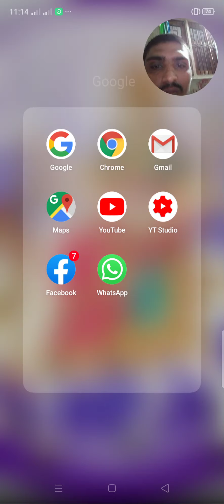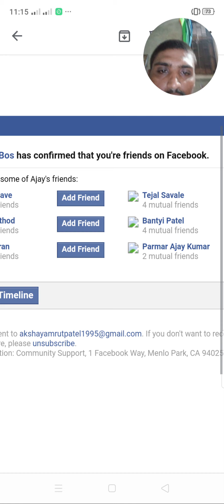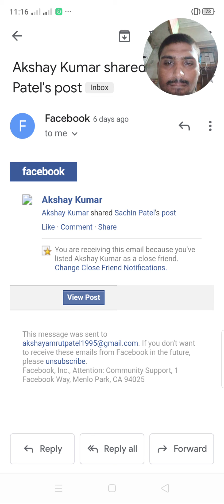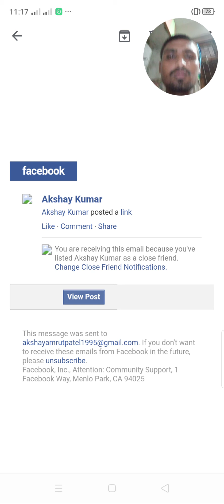paramakshay akshaypatel superstarakshaypatel vlog gaming indian india narnamuvada gaming